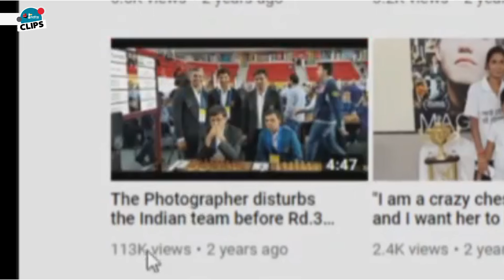Vishy Anand is not Happy with the Photographer | Ft. Anish Giri, Vidit Gujrathi,Samay, Sagar, Amruta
Before the start of the round there was a small incident where a photographer aggressively asked the Indian team to gather for a photograph for FIDE. The players were disturbed from their normal routine and Vishy was not happy.